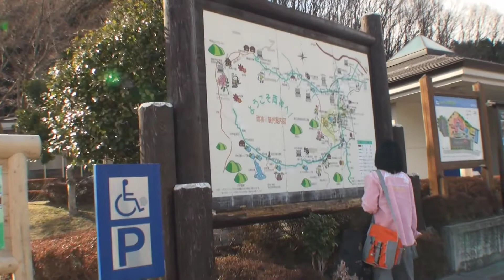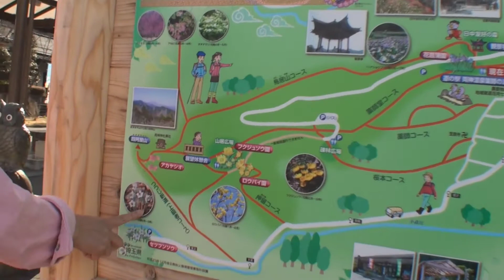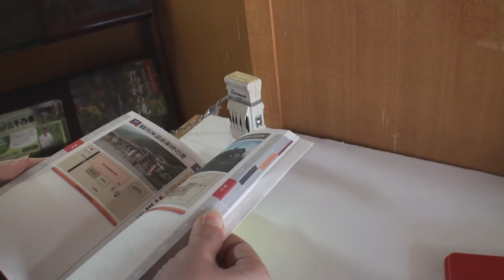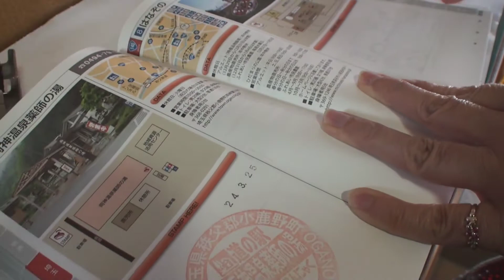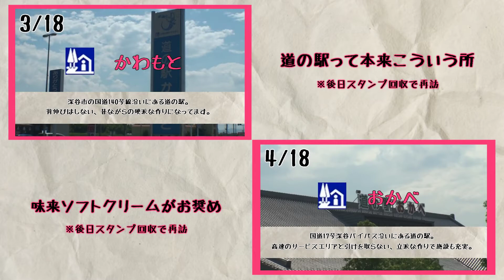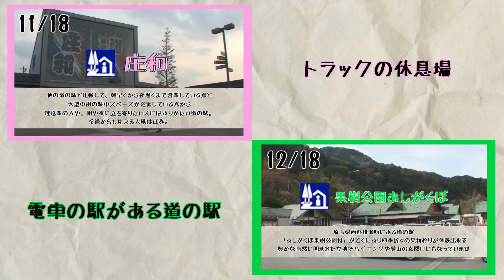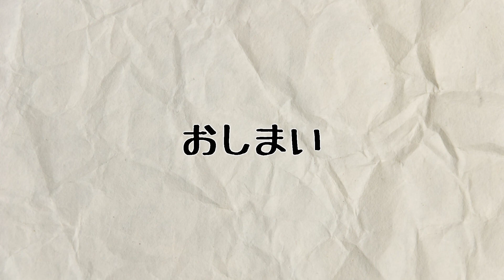埼玉県道の駅めぐりの旅 その25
埼玉県道の駅めぐりの旅。今回で最終回となります。
この企画、当初は気が乗らなかったんですが、最終的にはやってて楽しい企画になってました。
道の駅を基点に観光地を巡ったり、ドライブをする。意外と良い旅行の仕方だと思います。
皆さんも、道の駅を単なる「休憩所」と捉えずに、そこを旅の基点とした「駅」として捉えてみては如何でしょうか。
道の駅自体も、意外と楽しめる所が沢山あるので、道の駅の有効活用をお奨め致します。
至らない点が多々ありましたが、ご視聴して頂きありがとうございました。